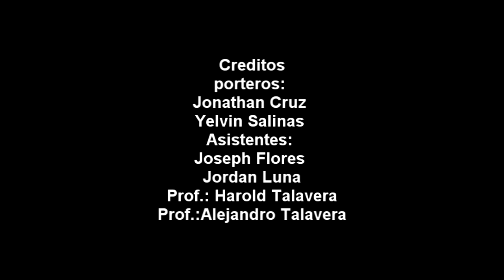Ejercicios sencillos para porteros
Ejercicios completamente sencillos para porteros